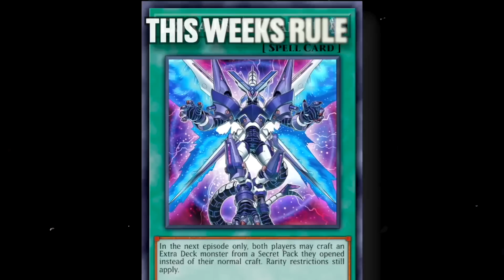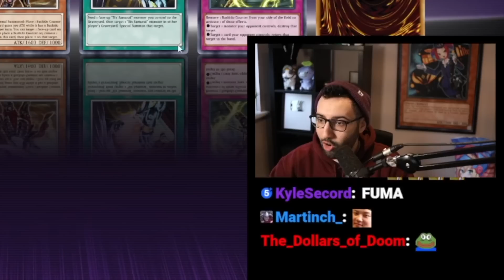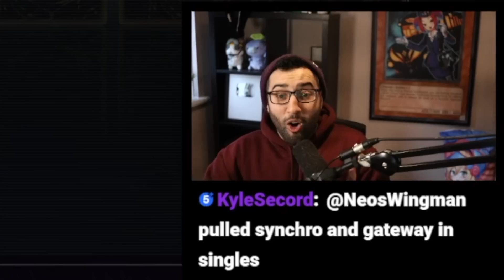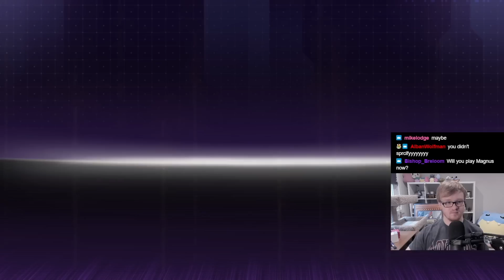LET HIM COOK!! Master Saga SEASON 3 #7 ft. Farfa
Welcome to Yu-Gi-Oh! Master Saga Season 3! @Farfa and I have reset our accounts once again, and this time we're introducing several new rules, too! Tune in every Wednesday for new episodes of Master Saga Season 3!

Current Banned List:
Accesscode Talker
Destiny HERO - Destroyer Phoenix Enforcer
Dinowrestler Pankratops
Knightmare Unicorn
Psi-Reflector

Current Limited List:
Solemn Judgment
Virtual World Roshi - Laolao
World Legacy Pawns
World Legacy Survivor

*SPOILER*

Decks seen in today's episode: Super Quantum Artifact, Six Samurai